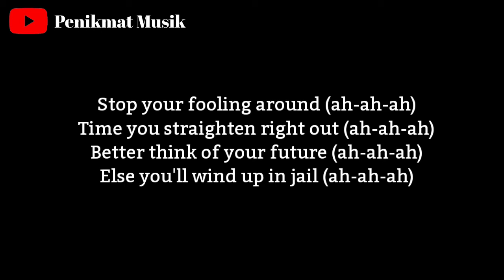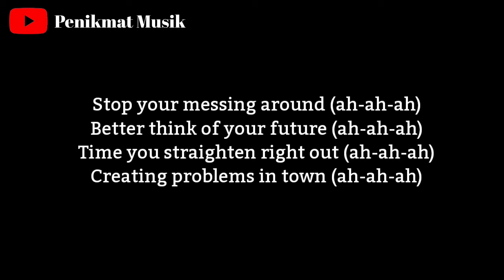The Specials = A Message To You Rudy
Anggota =

Jerry Dammers

Terry Hall

Neville Staple

Sir Horace Gentleman

Roddy Radiation

Lynval Golding

John Bradbury

Album =

Specials - 1979

More Specials - 1980

In The Studio - 1984

Today's Specials - 1996

Guilty 'Til Proved Innocent - 1998

SkinHead Girl - 2000

Conquering Ruler - 2001